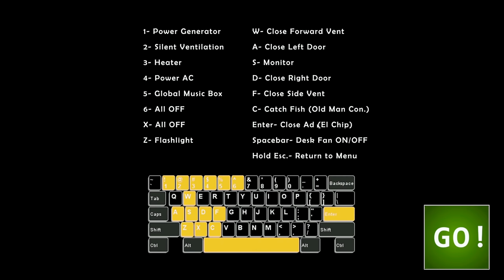Ultimate Custom Night FNAF [Annoying Orange Plays]